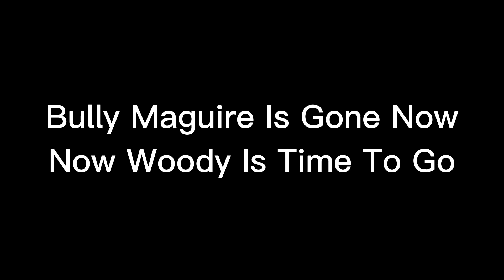Buzz Get Found By Bully Maguire (PART 2)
Movies I Do: Toy Story (1995) Toy Story 2 (1999) Spider-Man 3 (2007)
My Cool Cast And Characters: Tom Hanks As Woody Tim Allen As Buzz Lightyear And More,
2023